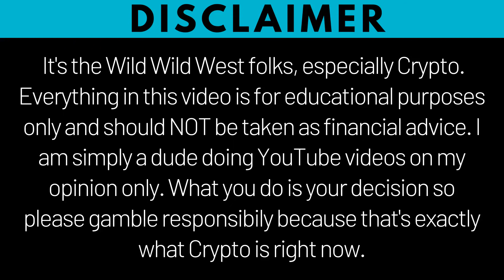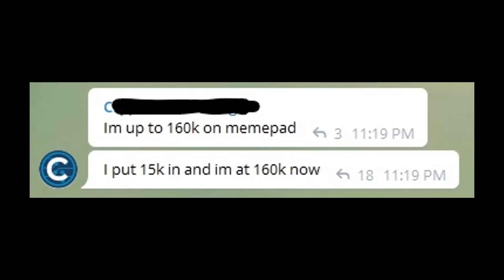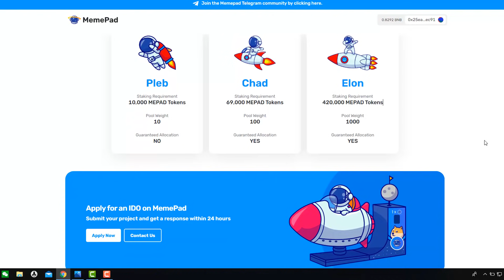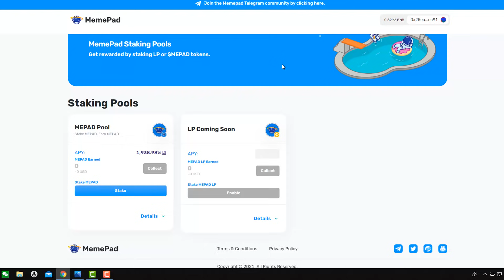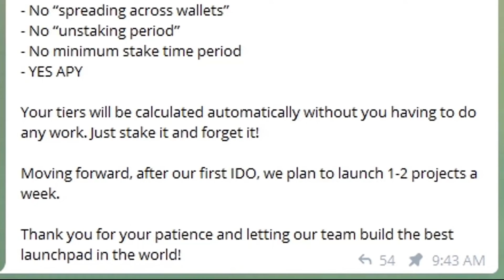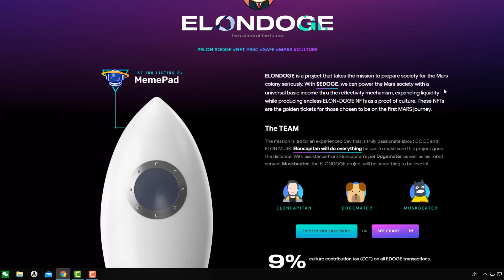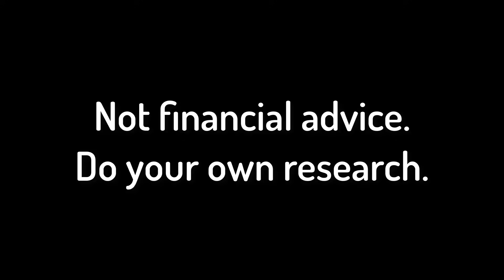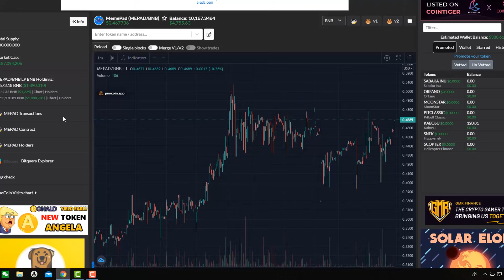Memepad $10 ? Upcoming IDO Could Memepad Hit $1 and ElonDoge do a 500X ROI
Hey guys, in this video I am going to talk about Memepad and where I think the price could go on the next couple of days. I'm also going to give you my reasons why I would not be suprised if the price went to $5 even $10 in the future. The upcoming IDO's will play a huge factor exspecially if they give good returns, everyone will want to get in on the action and either buy tokens to get into the future IDO's. Even though for the price to hit $10 if would require a marketcap into the billions, the way the market is right now it's very bullish on memecoins with the success of Dogecoin, Safemoon, Shiba inu and Catecoin. Memecoins are white hot right now and the first Memepad IDO ElonDoge is perfectly timed to make a huge splash. Buckle up.

👉Get $25 USD worth of Free Crypto just need to stake CRO and you'll get CRO instantly to withdraw

👉Bamboo is a microinvestments platform that allows anyone to seamlessly purchase digital assets, like Gold and Bitcoin. Get $10 For Free when you open and fund your account with $50

👉 SafePal S1 Crypto Cold Storage Device (Similar to Trezor/Ledger but way cheaper)

👉 Join hidden Gem Coinlist launch platform they get allocation to some of the hottest projects. My last project I invested in I am up 2000%. Takes about 1 week to get KYC verified ***HIGHLY RECOMMEND THIS PLATFORM**